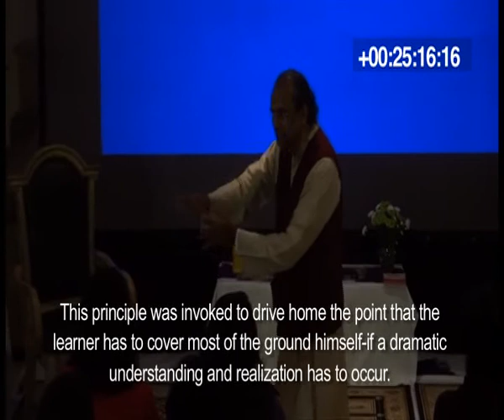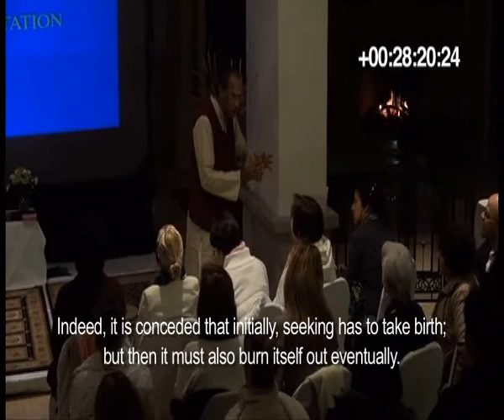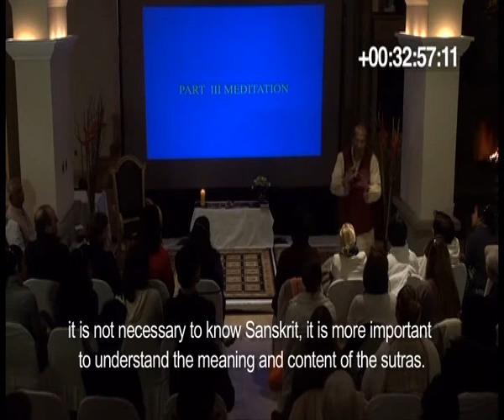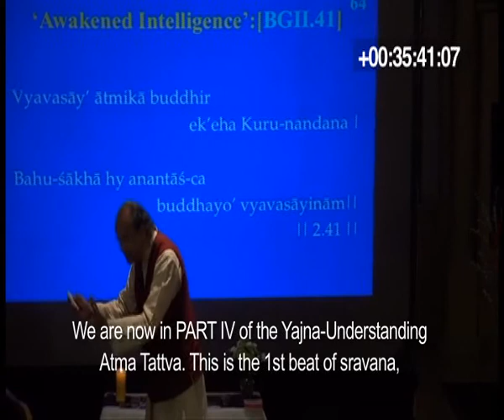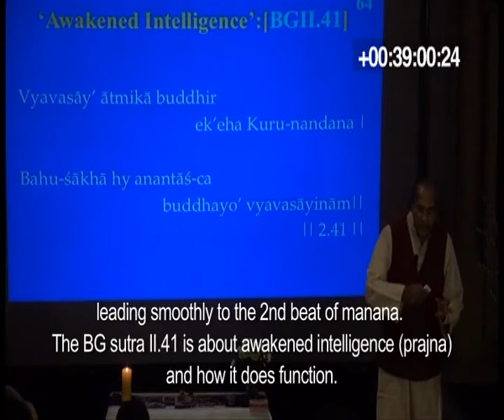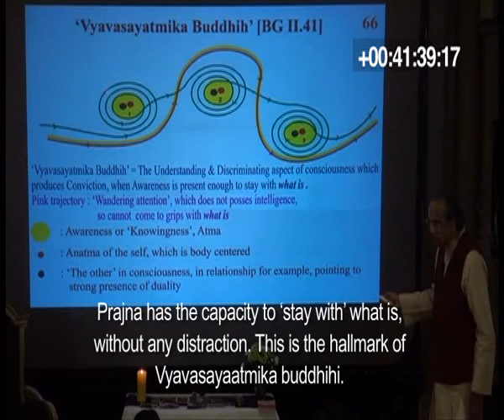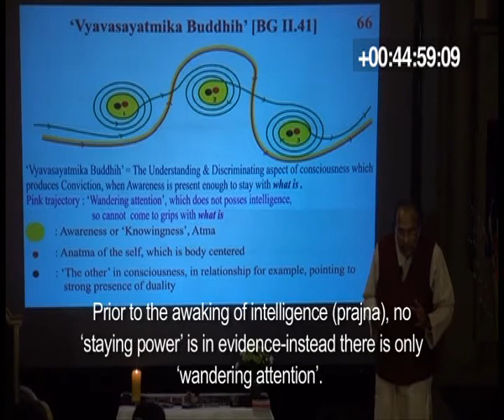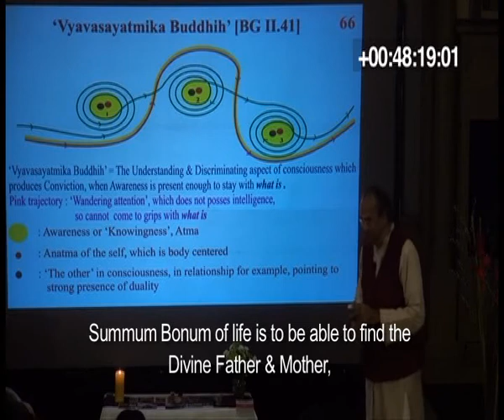Atmajnana Yajna VIDEO 22